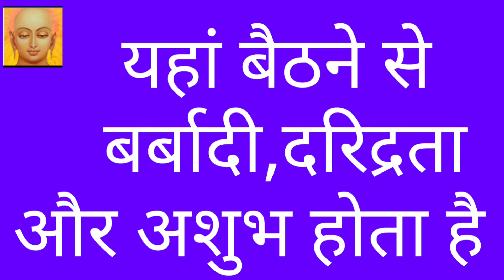शुभ दिशा कौन सी है /shubh disha/10 dishaon ke naam/10 disha ke naam/10 disha/10 dishayen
jain astrology
शुभ दिशा कौन सी है
/shubh disha/
10 dishaon ke naam/
10 disha ke naam/
10 disha/10 dishayen
jain astrology in hindi/jain astrology remedies/jain astrology/jain astrology today
10 dishaon ke naam/10 disha ke naam/10 disha/10 dishayen
galat disha me sone se kya hota hai
Jainism
jain dharm
tirthankar
mahaveer
Jainism explained
Jainism philosophy
Jainism simplified

jain astrology in hindi or shubh disha or jain astrology remedies is wat we are going to know in this video that's wich direction is good n wich is bad like North n east are good direction n south and west are to be avoided if we start anything good according to Jainism aagam of jain dharm  explained by tirthankar mahaveer Swami in sutrakritang aagam shastra